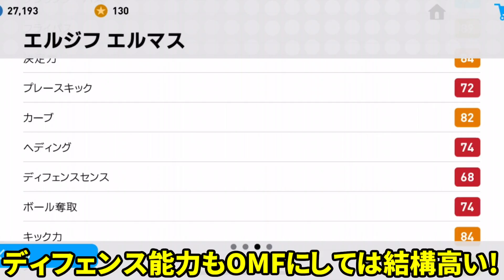FPエルマスレベマ使用！総合値OMF95！！ステップ細かすぎるドリブル突破がやばし！【ウイイレアプリ2019】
初期ポジOMF登録選手の中でもトップクラスに強い！
ドリブルパス両刀型&スキルも優秀！！

ドリブル突破祭り！！